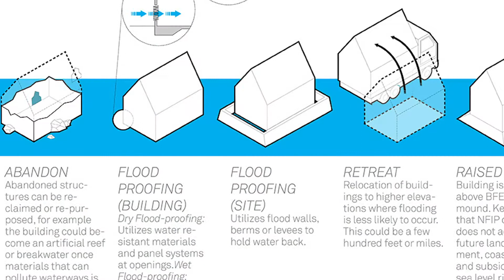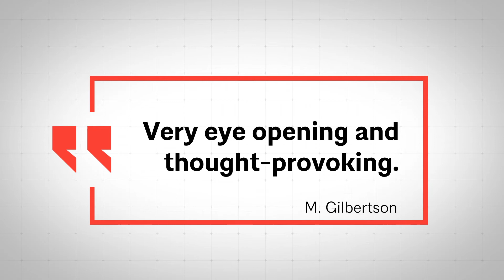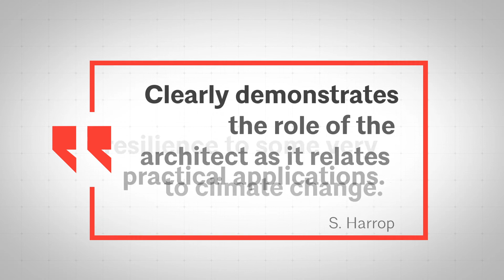Design for Resilience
Built environment professionals have the unique ability to address our rapidly changing climate through design. It starts with how you practice. Through case studies and best practices for hazard mitigation, climate adaption, and community resilience, the AIA Resilience and Adaptation Certificate Series will empower you to understand, communicate, and design for the shocks and stresses that prevent communities – and clients – from thriving. Build better now